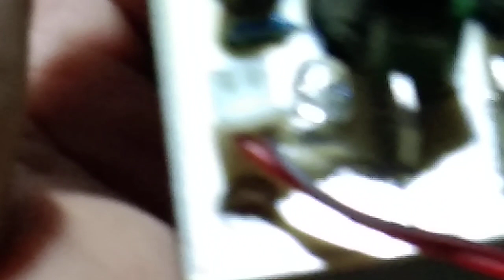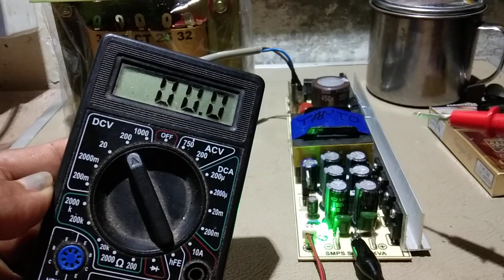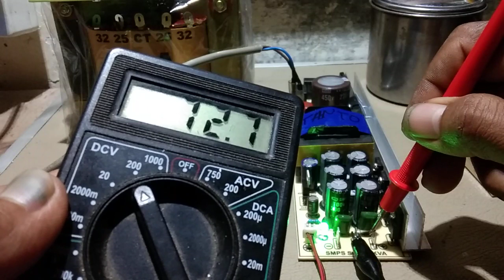SMPS pengganti trafo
review TRAFO SMPS 20Amper